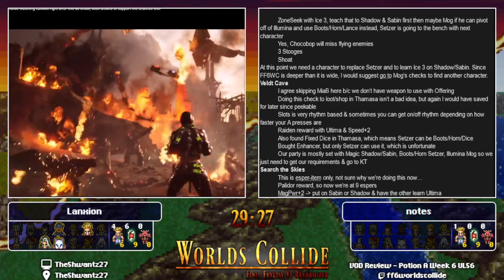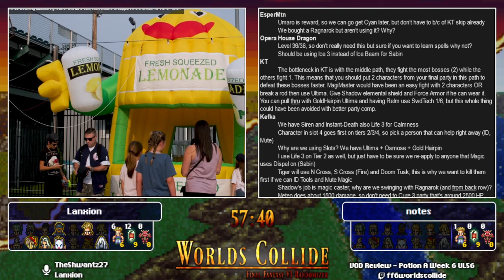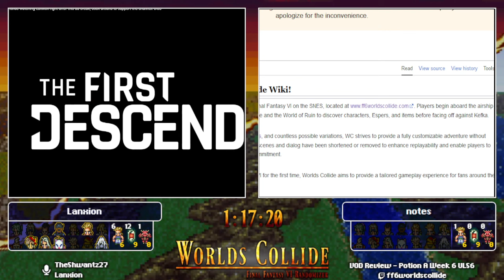Mentor VOD Review - Lanxion Ultros League Season 6 Week 6 Potion A - Final Fantasy 6 Worlds Collide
In this video, we do a hybrid live coaching session & VOD review using our mentor program that's available in the Discord. Join using the link below & in the pinned posts in the Beginner's House section, you'll find a form to submit to make a request.

-- Want to make your own flags and seeds?